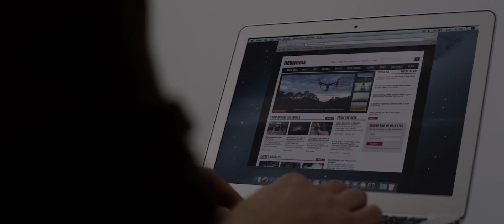Bokeh trailer - Maika Monroe, Matt O'Leary, Arnar Jónsson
Directors: Geoffrey Orthwein, Andrew Sullivan
Casting: Maika Monroe, Matt O'Leary, Arnar Jónsson, Gunnar Helgason & Berglind Rós Sigurðardóttir

Synopsis:

On a romantic getaway to Iceland, a young American couple wake up one morning to discover every person on earth has disappeared. Their struggle to survive and to reconcile the mysterious event lead them to reconsider everything they know about themselves and the world.